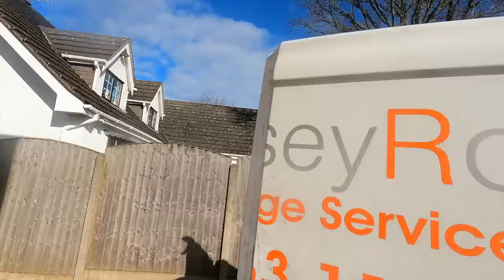Ooooozing Manhole 💪 Satisfying Unblock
Check out our amazing sponsor, we have using their their gloves for 5 years and by chance they wanted to sponsor us!

Join us for another day with The Drain Unblockers as Jetter 2 unblocks an oozing manhole

Featuring:
THE DRAIN UNBLOCKERS!!

Leo  - Video Editor
Filmed on a Canon RP, GoPro Hero 8

We are The Drain Unblockers, showing you how we work.

Mersey Rod is your one-stop drain unblocking specialist for all types of drain problems. We offer specially tailored drainage services including:
Drain Unblocking
Drain Cleaning
Drain Repairing
Drain Inspection
CCTV Drainage Survey
Blocked Toilet
Drain Jetting, etc. At affordable prices.

Don't hesitate to get in touch with any queries.